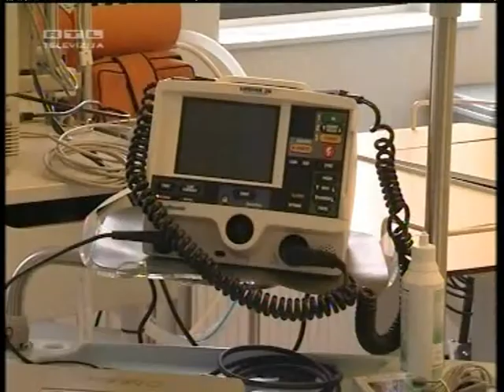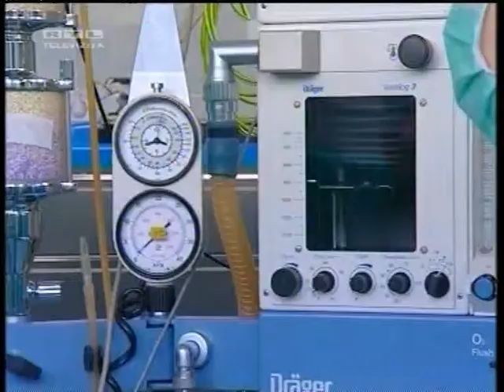112 - hitni medicinski prijevoz iz Mostara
112 DUZS